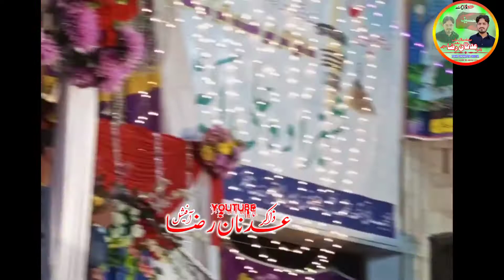talwar tu mainu jandi nahi//yasir raza jhandvi//qasida mola abbas//hamla mola abbas// talwar tu menu